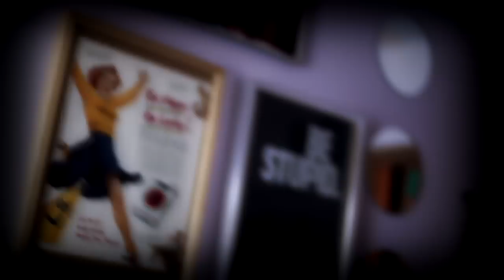i am a big girl in a big world